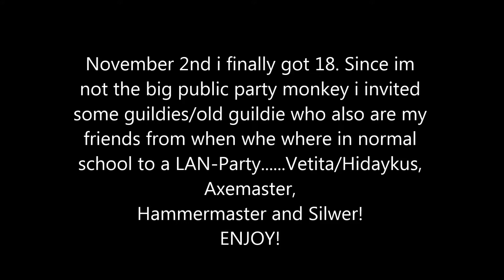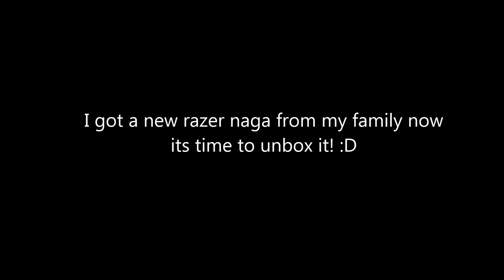Deathkon 18 year old birthday.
yoyo guys this i from 2 weeks ago. enjoy! :)